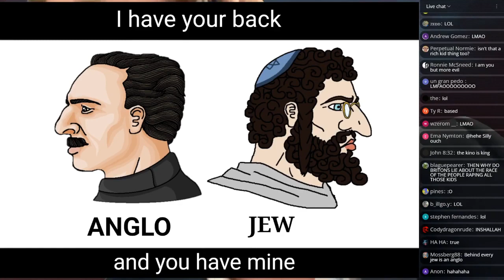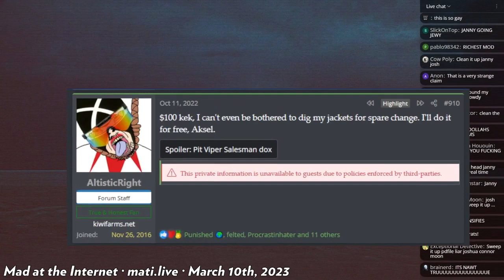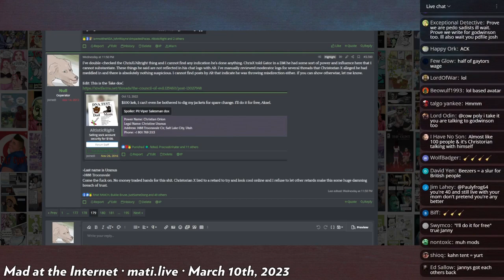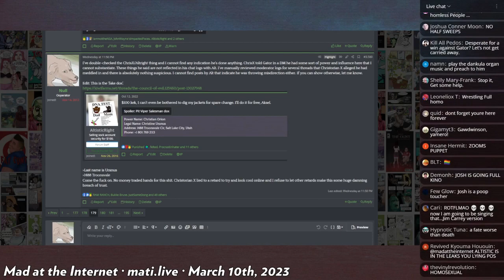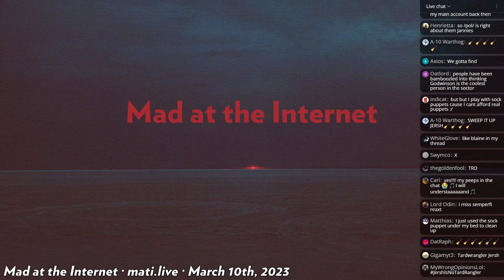reaching out to Godwinson - Mad at the Internet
Josh tries to reach out to Godwinson in video format, instead of email, to clear the air regarding some rumors regarding his moderators.

Clip taken from:
dot lol (March 10th, 2023) - Mad at the Internet